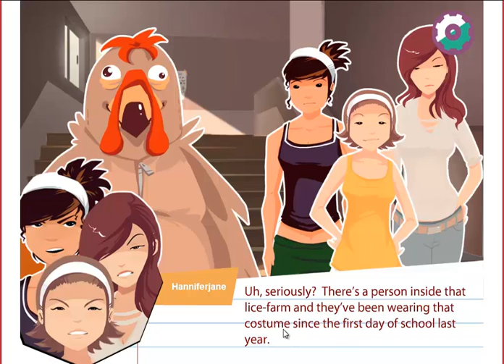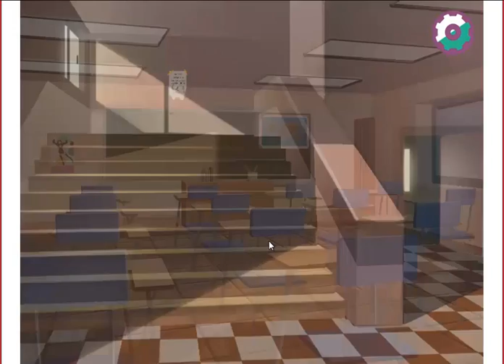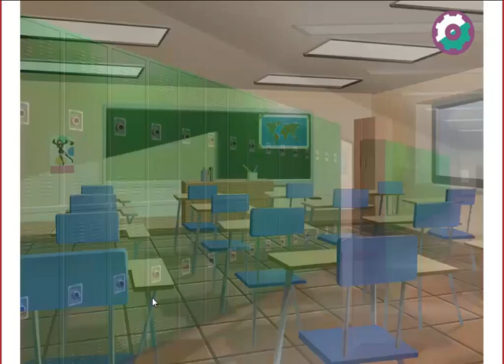Let's Play LongStory Part 2: Brick-Sharks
Queffka meets an insensitive kid who wants to bring back memories of the Brick-Sharkening that claimed our family.  We also brave a stairwell and meet a person in a turkey suit as we try and unravel the mystery of our locker.